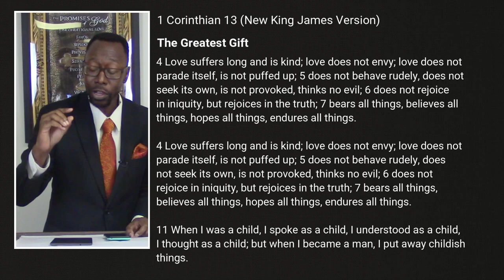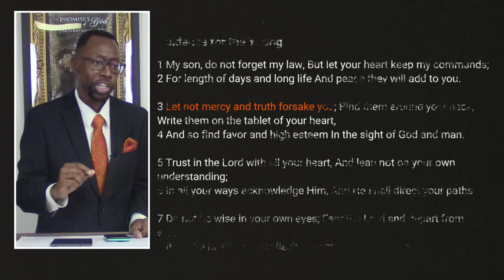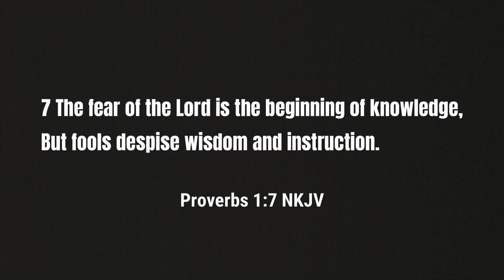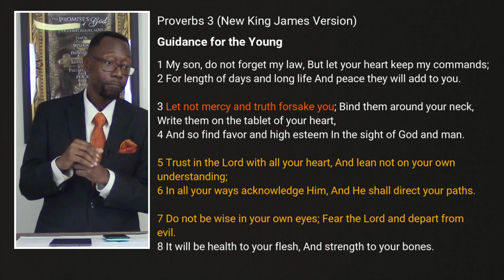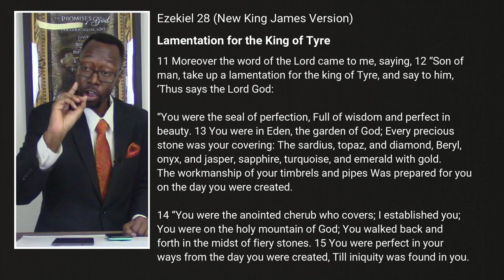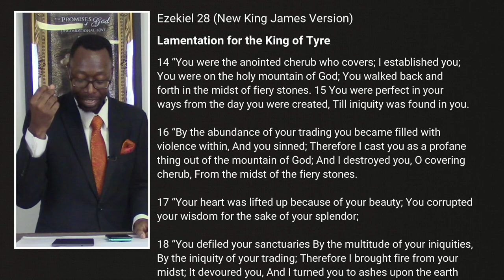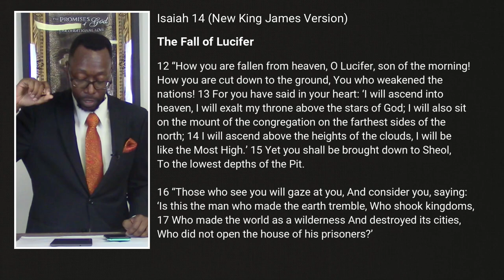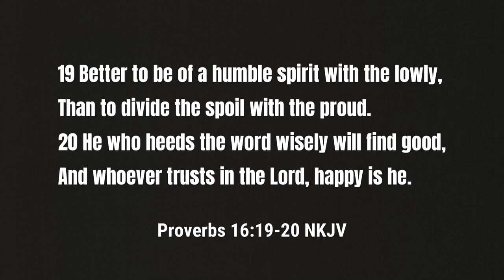Sermon - How One Goes Blind to the Right Path | Rev. Leo H. McCrary II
There are many who are blind to the way that's right as they choose to go the way that seems right to a man. There is a way that leads to disaster and a way that leads to life. Are you going the right way? Watch this week's message as Pastor McCrary shares wisdom from Solomon and shares a dire warning about mankind following the same steps of the devil.

Sections of this week's message:

0:00 - The Subjectivity of Man
1:14 - The Way That Is Right
13:21 - The Way That Seems Right
21:06 - Man's Pretentious Nature
27:16 - One With Great Splendor
31:16 - Revealing the Anointed Cherub
32:30 - Learning From Satan's Downfall
38:00 - Warning About Self-Righteousness

Podcast locations
Amazon music